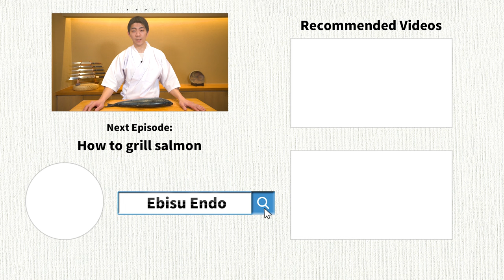How to cut Salmon (Sakura Masu) for Sushi | Japan Sashimi Filleting | 恵比寿えんどう Ebisu Endo EP10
In this episode I will share with you How to choose a good Salmon(Unagi)

It would be great if you could give this video a thumb up if you like it. :)

0:00 Episode 10 - How to cut & clean Cherry Salmon (Sakura Masu) for Sushi
0:16 How to clean a Salmon (Masu) before cutting
1:16 Salmon Cleaning Tips 1 - Cut below the pectoral fin and along the grill to remove the head
1:29 Salmon Cleaning Tips 2 - Slive the abdomen from the anus and remove the insides
1:56 Salmon Cleaning Tips 3 - Rinse the blood off with water
2:13 Salmon Cutting Tips 1 - Pat dry before filleting
2:47 Salmon Cutting Tips 2 - Make a cut into the skin and slide the blade along the spine
4:12 Salmon Cutting Tips 3 - Remove the ribs and the engawa
4:43 Salmon Cutting Tips 3 - Remove any remaining bones

We look forward to seeing you in Tokyo.
Followings are the details of our shop.

■ Shop Info:
Table 　 :　 8 of table
Opening : 　12:00～, 17:30～, 20:30〜
Address :　  Ebisu Minami1-17-2 4F, Shibuya ward, Ebisu, Tokyo

■ Norihito Endo 遠藤記人

Born in 1986.Studied soccer in England. While spending time in Europe, he found a renewed passion for Japanese food culture and entered the world of sushi. Established Ebisu Endo in 2019. His goal is to create sushi that pushes the bounds and improves upon traditional conventions.

■  Ebisu Endo Philosophy : Updating tradition

Continuing the current existing method will not bring progress
The past and the future must be two points on the same axis
By questioning history,We keep challenging existing methods
We want to put a new coordinate on this axis for the future of sushi

■ Recommended Videos